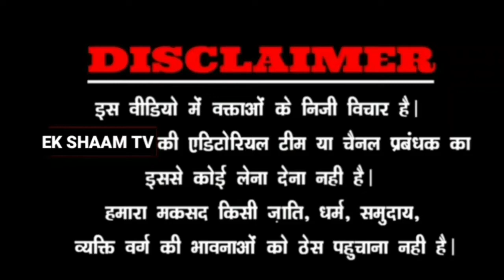दिल्ली अल्पसंख्यक आयोग|की पहल पर|उर्दू पंजाबी|उम्मीदवारों को बड़ी राहत|PressConference|DMC